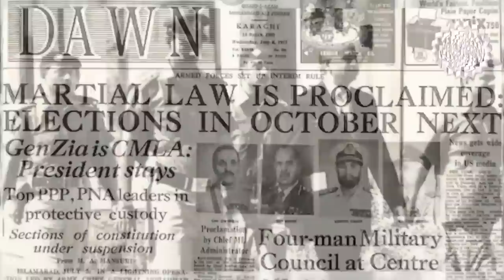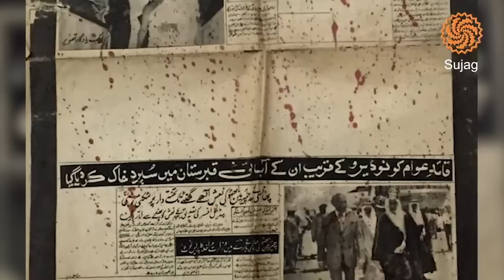Just Before Bhutto's Hanging | Zulfiqar Ali Bhutto Special | Subscribe Sujag Videos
Today Prime Minister of Pakistan Zulfiqar Ali Bhutto was executed on the order of dictator Zia ul Haq. Famous Journalist and Poet Razi ud Udin is talking about the whole scenario and two hours situation before the execution of Zulfiqar Ali Bhutto.
Sujag is a multi-media digital platform based in Pakistan. It is focused on issues and communities that have been marginalized in the mainstream discourse. Team Sujag works to play its part in building a world that respects diversity, natural and human, and holds high democratic ideals of equality and justice.